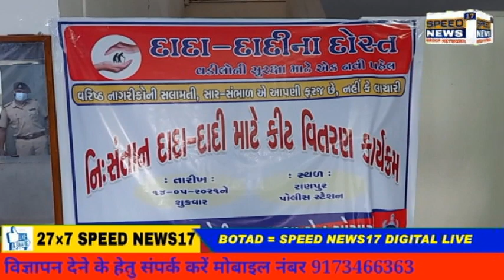BOTAD જીલ્લાના રાણપુર પોલીસ સ્ટેશન ખાતે જરૂરીયાતમંદ સીનીયર સીટીજનોને રાશન કીટનું વિતરણ કરાયુ.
બોટાદ જીલ્લાના રાણપુર પોલીસ સ્ટેશન ખાતે જરૂરીયાતમંદ સીનીયર સીટીજનોને રાશન કીટનું વિતરણ કરાયુ.જિલ્લા પોલીસ વડા હર્ષદ મહેતાની હાજરીમાં કૌશરભાઈ કલ્યાણી તથા સિરાજભાઈ ગાંગાણીના સૌજન્યથી રાણપુર તાલુકામાં કીટવિતરણ કરવામાં આવ્યુ

બોટાદ જીલ્લા પોલીસ દ્રારા ચાલી રહેલા દાદા-દાદી અભિયાન અંતર્ગત
 રાણપુર શહેરમાં પોલીસ સ્ટેશન ખાતે રાણપુર તાલુકાના જરૂરીયાતમંદ સીનીયર સીટીજનો સહીત સમગ્ર બોટાદ જીલ્લાના ૧૦૦ રાશન કીટનું વિતરણ કરવામાં આવ્યુ હતુ.જિલ્લા પોલીસ વડા હર્ષદ મહેતા ની હાજરીમાં રાણપુરમાં મિલેટ્રી રોડ ઉપર આવેલ રીયલ સ્પીનટેક્ષ કંપનીના માલીક કૌશરભાઈ કલ્યાણી તથા સિરાજભાઈ ગાંગાણીના સૌજન્ય થી રાણપુર તાલુકાના જરૂરીયાતમંદ સીનીયર સીટીજનોને રાશનકીટ ની વિતરણ કરવામાં આવી હતી.એક મહીના સુધી ચાલે તેટલી વસ્તુઓની રાશન કીટ બનાવવામાં આવી છે.આ પ્રસંગે રાણપુર પી.એસ.આઈ.એન.સી.સગર તેમજ એજાજભાઈ ગાંજા,કૈયુમખાન સહીતના લોકોની હાજરીમાં રાશનકીટ વિતરણ કરવામાં આવી હતી.અને તમામ સીનીયર સીટીજનો ને રાણપુર પોલીસ દ્રારા પોતાના ઘરે થી લાવા-લઈ જવાની વ્યવસ્થા કરવામાં આવી હતી...